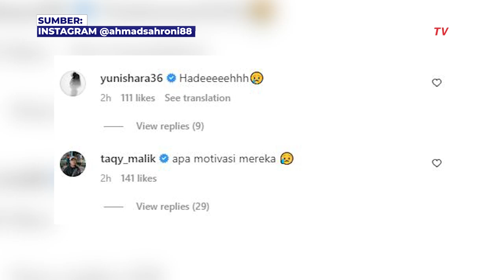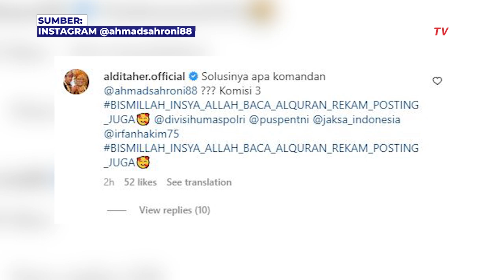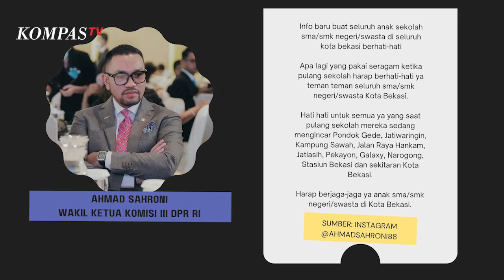Viral Anak Sekolah Bawa Celurit di Bekasi, Diunggah Ahmad Sahroni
JAKARTA, KOMPAS.TV – Wakil Ketua Komisi III DPR RI berbagi unggahan terkait tindakan anak-anak berbaju sekolah yang membawa celurit. Peristiwa itu dinarasaikan terjadi di sekitar Bekasi.

"Info baru buat seluruh anak sekolah sma/smk negeri/swasta di seluruh kota bekasi berhati-hati"tulis Sahroni di Instagramnya ahmadsahroni88, Sabtu 98/10/2022).

Menurutnya kewaspadaan itu juga harus jadi perhatian teman teman seluruh sma/smk negeri/swasta kota Bekasi.

Baca Juga Viral Pengemudi Pajero Cekcok di Tol Tomang Diunggah Ahmad Sahroni di

"Hati hati untuk semua ya yang saat pulang sekolah mereka sedang mengincar pondok gede, jatiwaringin,kampung sawah, jalan raya hankam, jatiasih, pekayon, galaxy, narogong,stasiun bekasi dan sekitaran kota Bekasi"tulis Sahroni.

Belum ada keterangan dari pihak berwajib terkait hal ini.

Sejumlah kerabat dan artis turut mengomentari unggahan tersebut di kolom komentar.

"Hadeuuh,"tulis akun Yunishara36.

"Jadi kangen masa-masa kerajaan Majapahit, gak ada yang tawuran kaya gini,"tulis akun dennycagur.